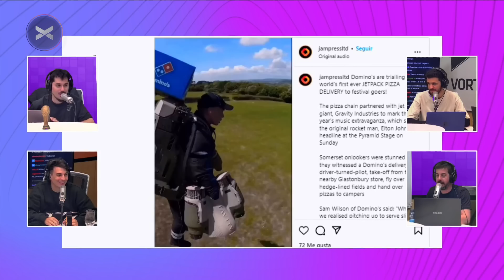Cumpleaños sorpresa, consolas y jetpacks